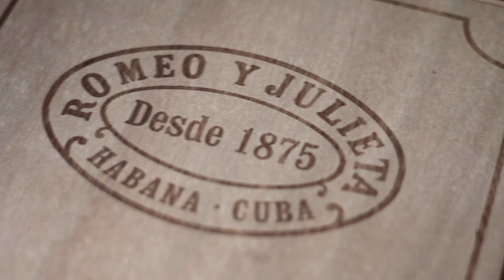Unboxing Fabulosos No. 2 Romeo y Julieta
En esta ocasión te presentamos el unboxing de los Fabulosos No. 2 de Romeo y Julieta.

Visita nuestra tienda en San Pedro Garza García, Nuevo León:
Río Moctezuma No.248 Local 1 y 2 Entre Río Colorado Y Río Mississippi, Colonia Del Valle, 66220